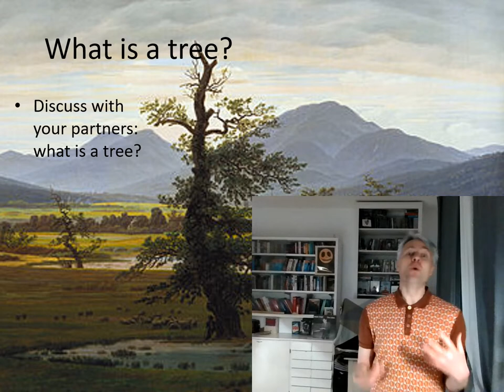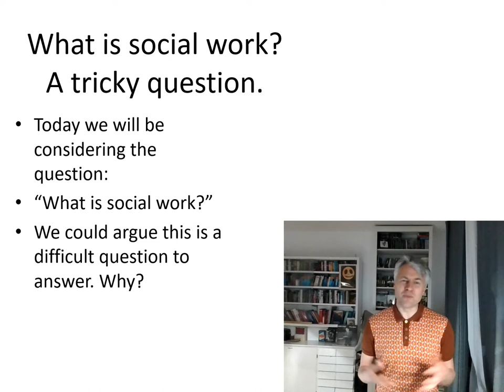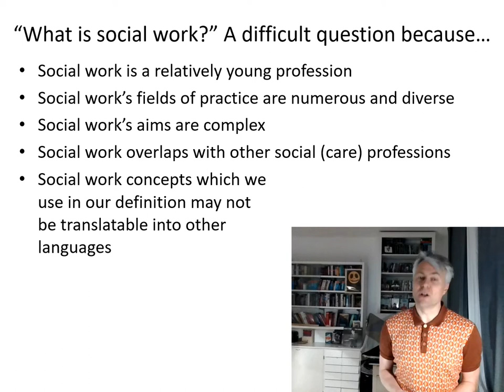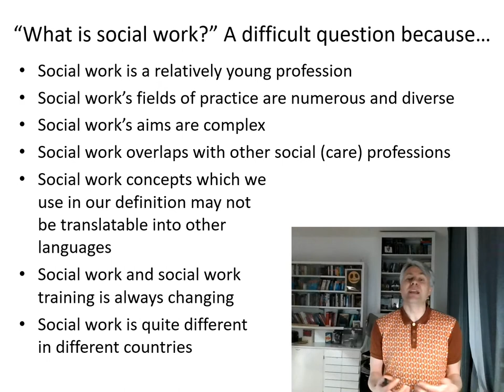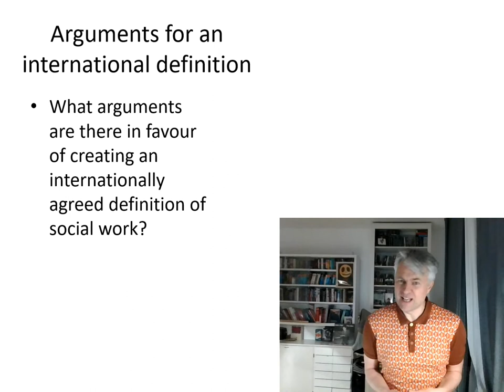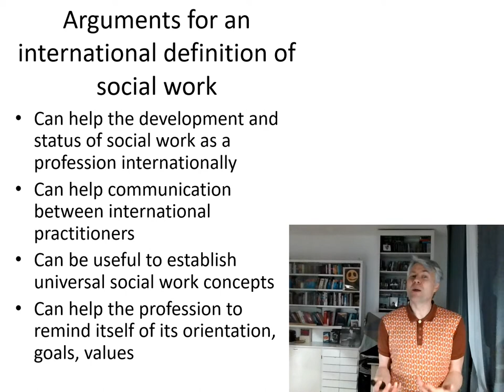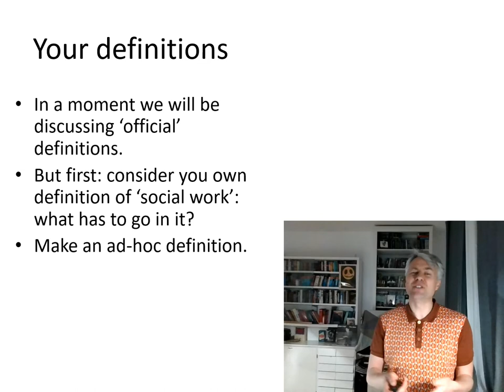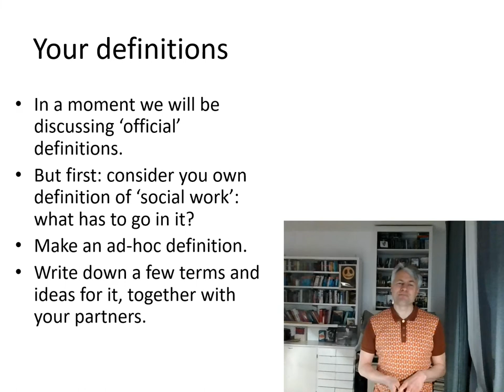Digital summer school: defining social work 1